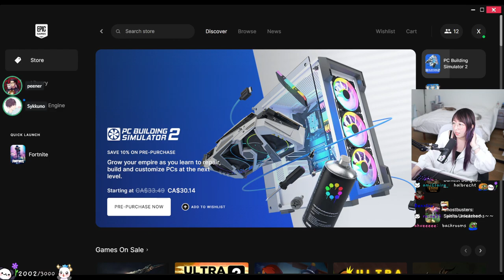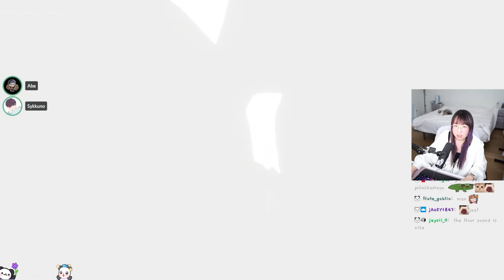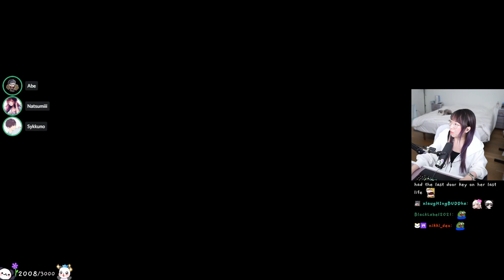MikiKeiVod "Natsumiii" games with syk bday boy,Peter & abe Inside the Backrooms ^_^ 10|11|22